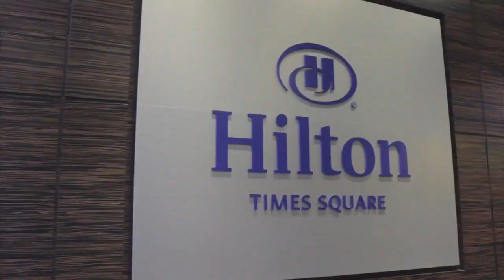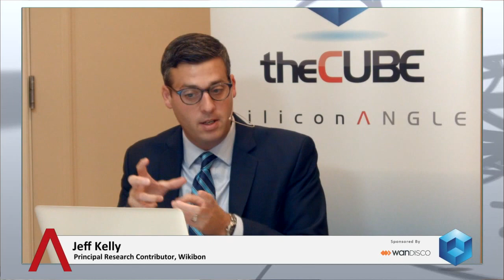Mark Grabb - BigDataNYC 2014 - theCUBE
Mark Grabb, GE Global Research, at BigDataNYC 2014 with Dave Vellante and Jeff Kelly

Through innovation and collaboration, General Electric Co. made its transformation to a culture of Big Data look easy. The company’s Global Research team operates under the mission of computing analytics to provide guidance and zero unplanned downtime.

“We have to collect a tremendous amount of information on each asset,” said Mark Grabb, technology leader, Analytics, GE Global Research. “And that data needs to come back and be available for analysis in a very collaborative way so we can create strategic solutions and make decisions about how to eliminate downtime.”

At this week’s Big Data NYC event, Grabb told theCUBE host Dave Vellante that as a result of GE’s vast industry experience, including energy, finance, consumer and industrial, and technology infrastructure, its analytics experts are continuously working shoulder to shoulder with engineers and scientists.

“Our initial challenge was just getting the data together,” Grabb explained. “Then there becomes a rapid tipping point: Once you get your data together, you know where your problems are. And you know your business case. So, now there’s a huge accelerator so you can systematically attack the data issues and make sure you have the right data models in place.”

To assist in its data collection and analytics, GE partnered with Pivotal to create Predix, a software platform for the “Industrial Internet.” Predix enables asset performance management and operations optimization by standardizing data analytics. The software is so successful, GE will make is available to other organizations starting in 2015. “It’s really quite natural. It scales quite naturally with the various GE business units,” Grabb said.

Today, GE has seen a huge shift in its analytics. Instead of spending 80 percent of time just getting the data in order, the analytics team now spends 80 to 90 percent of its time on “the exciting stuff.”